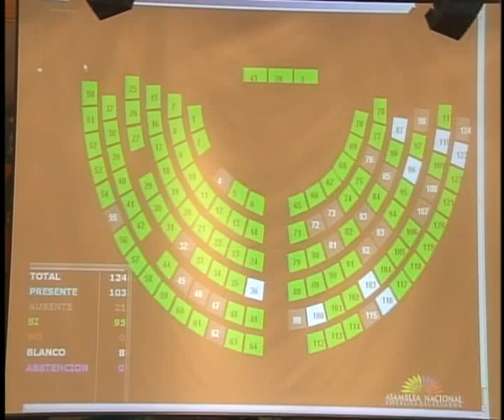SESIÓN 87 INTERVENCIÓN DE LA ASAMBLEÍSTA MARY VERDUGA.flv